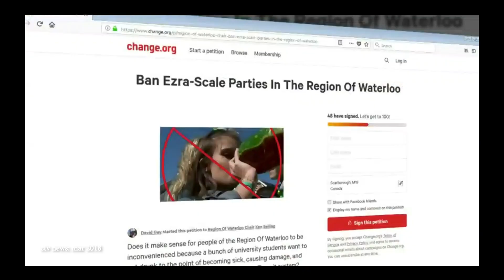EZRA 2019 - Unsanctioned St.Paddies Street Party - runtheroom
EZRA-BRICKER 2019 annual unsanctioned street party was lit! thank you to WRPS for keeping the kids safe again this year. I want this video to be the reason EZRA happens again next year.